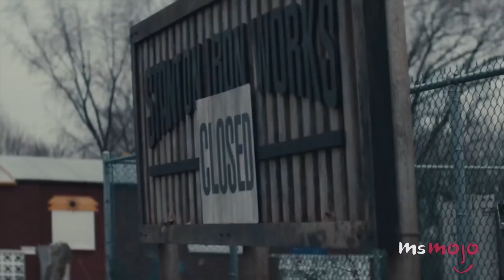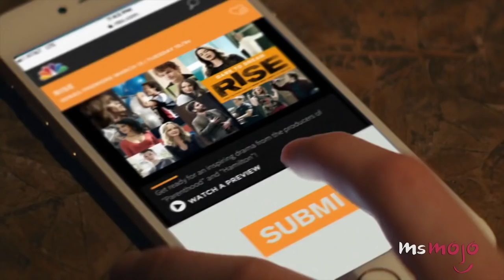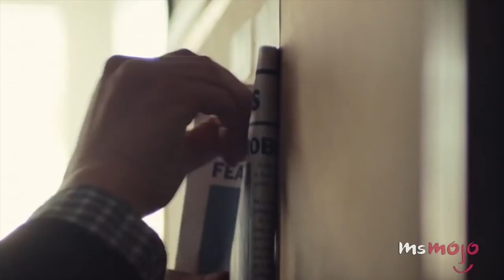Rise (2018) - Top 5 Facts You Need to Know!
It’s time to learn more about the 2018 TV series “Rise!” Did you know that it’s based on the novel, “Drama high?” Fans of Glee and Friday Night Lights will LOVE IT!  Whether you were a diehard Gleek, a fanatical supporter of the Permian Panthers or both; chances are you will totally love “Rise”. The show dips into both of their worlds, as it focuses on an English teacher tasked with revitalizing a theatre program at a school whose main priority is football.